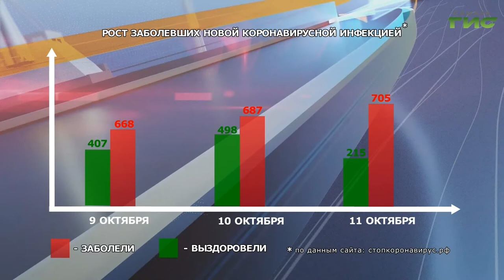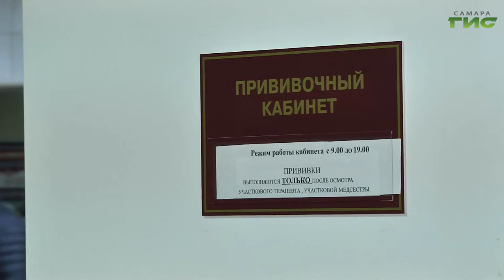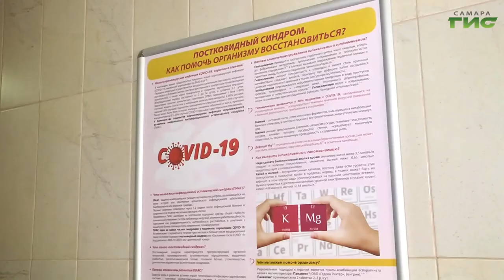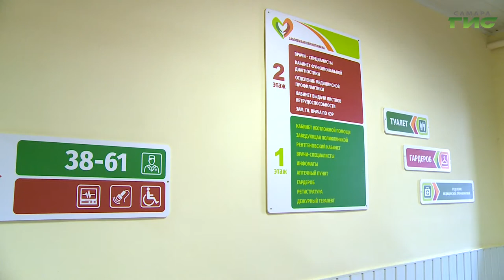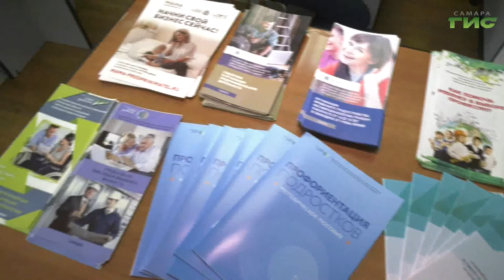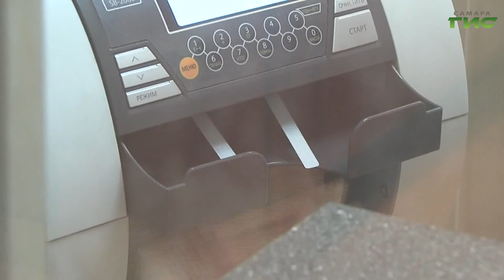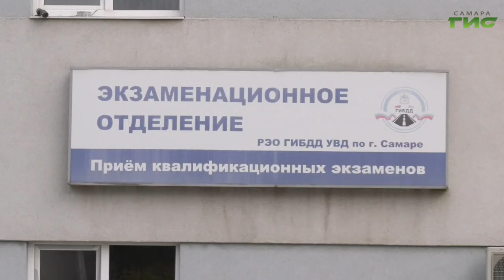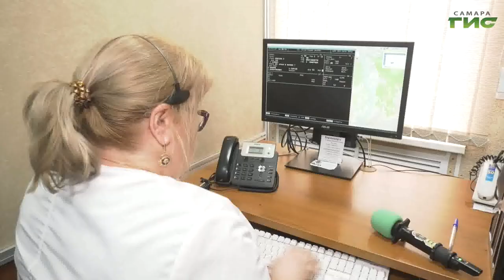"События" от 11.10.2021 (вечер)